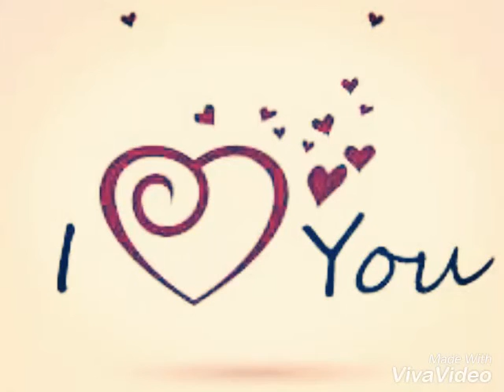Slave Scholar - DT you ever drop your crown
FLASHES OF GREATNESS MIXTAPE SLAVE SCHOLAR - DT YOUR EVER DROP YOUR CROWN